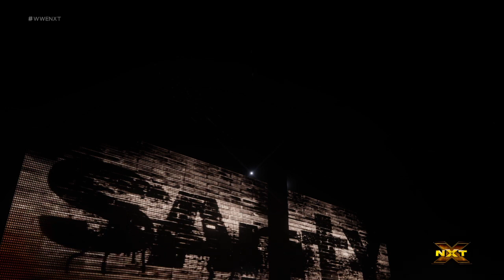WWE NXT Tye Dillenger vs. Eric Young 12/14/2016